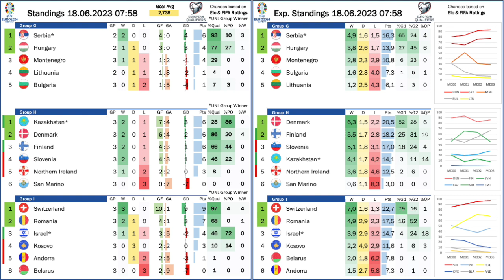Austria Grab a Point in Belgium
There was more action than could be expected just from the fixtures: Scotland grab a huge three points from Norway, while a late Turkey goal and Armenia upset put Wales in danger of non-qualification. France and England had little to now trouble, but int he marquee matchup Austria managed to grab a point from the favoured Belgians in a truly frantic game.

00:00 Opening observations
01:55 Greece outplay Ireland
03:31 Big Turkey swing in Group D
05:38 Late goals see Scotland surge
07:00 Austria take a point from Brussels
10:42 Bruno running the Portugal show
11:59 Standings and Projections
14:41 Winners, Losers and upcoming games